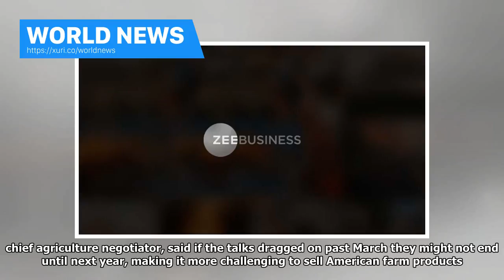World News - U.s. farmers have much to lose if the NAFTA deal collapse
CHICAGO/MONTREAL (Reuters) - A collapse of the North American Free Trade Agreement (NAFTA), which U.S. President Donald Trump has threatened to scrap, could create the most profound disruption for U.S. farmers who produce grains, meats and dairy products sold to Canada and Mexico. Blake Erwin, a third-generation American who raises cattle, corn and soybeans in Dixon, Nebraska, said on Saturday that he is not closely monitoring the negotiations, but that he hopes the outcome will support U.S. far...